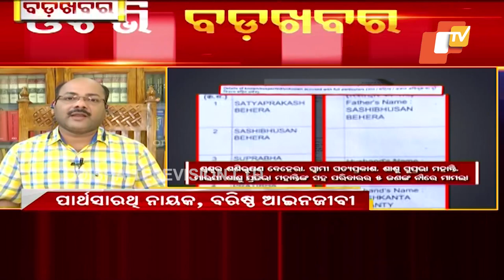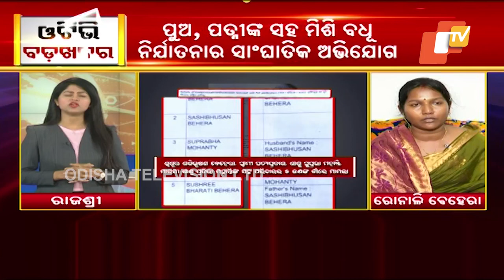Odisha MLA Shashi Bhusan Behera’s daughter-in-law levels dowry allegations